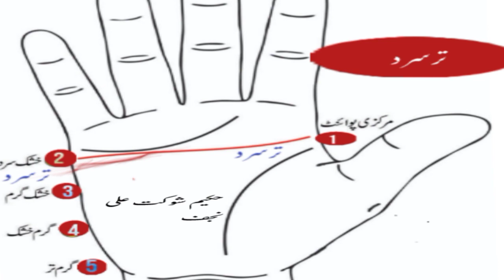نمبر وائز تشخیص حکیم شوکت علی نجف